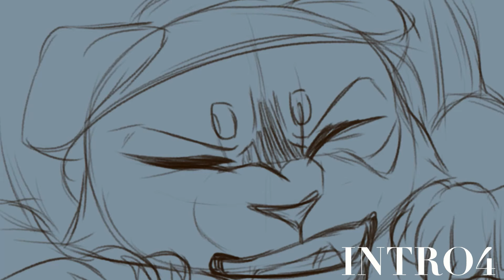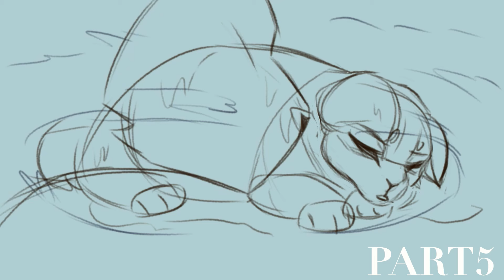Larchkit's Flip || Jungle Themed Warrior Cats AU MAP CALL | CLOSED (backups +thumbnail contest open)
After almost 2 years of production I'm excited to share my fist Warrior cats MAP call! ^^

This MAP explores idea of What would happen if one of Mapleshades kit's survived the flood in jungle setting ^^
Welcome to the AU where Larchkit and Myler team up to find Mapleshade after the flood. During their journey they discover the bodies of murdered river clan warriors, will they be able to uncover the secret behind their deaths before another innocent soul falls victim? Will finding out the truth be that easy when something sinister lurks in the shadows?

Everything you need to know is in here:
(READ THE RULES CAREFULLY! DON'T APPLY IN THE COMMENTS)

Special thanks to Ashterr and Li who helped me with backgrounds for MAP greatly! ^^

Song: Flip by Glass Animals